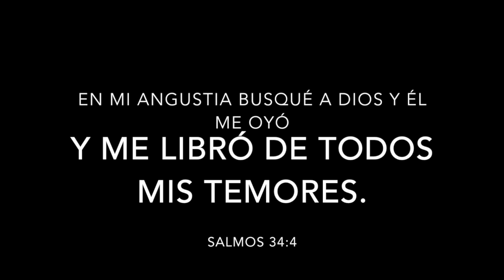Todo tiene SOLUCIÓN, NO al SUICIDIO I ElCanalDeGes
-FB Génesis Castro Licona/JuventudViva/MujerViva
-FB Las imágenes de Ges
-FB Yo AMO danz-ARTE
-SnapChat elcanaldeges
-Periscope elcanaldeges

CHAO!